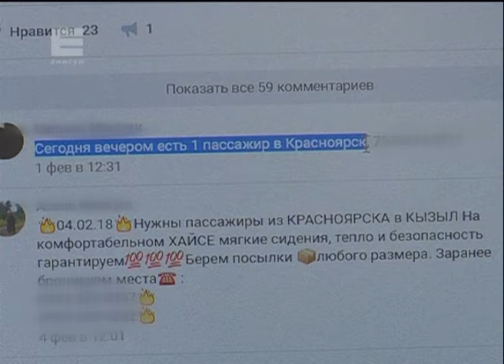Краевые полицейские усиливают контроль за нелегальными перевозчиками